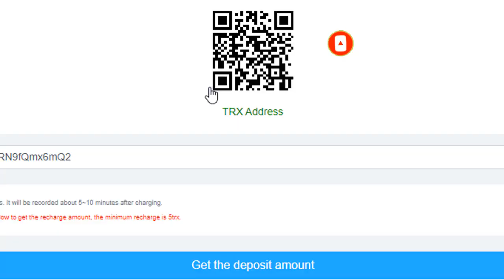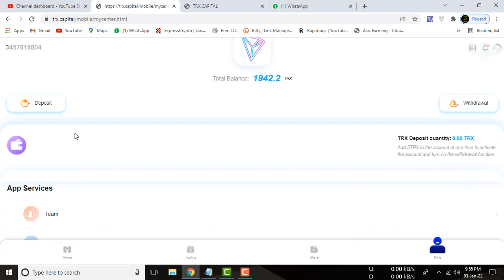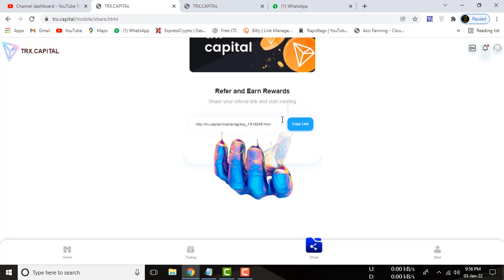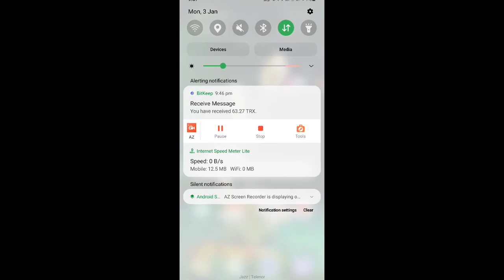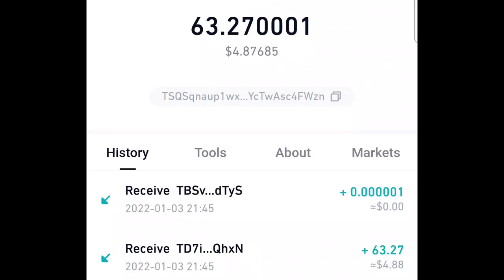Trx capital 1st live payment proof 63 trx | No investment | All In One Pk